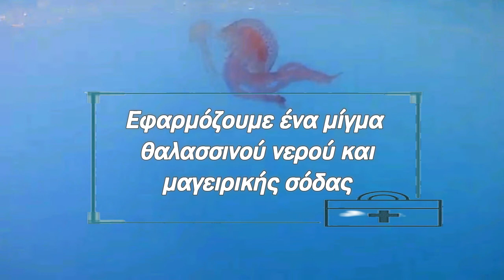Μωβ Μέδουσες. Τι κάνουμε αν μας τσιμπήσουν